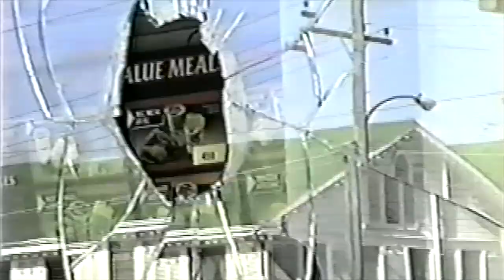Post Election 1997B1 1